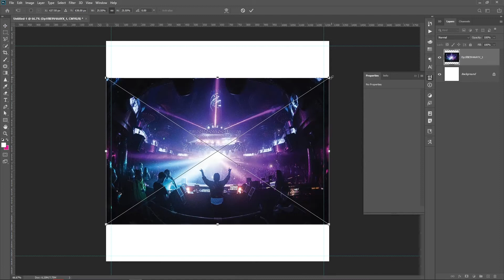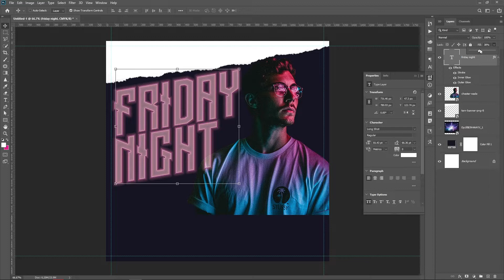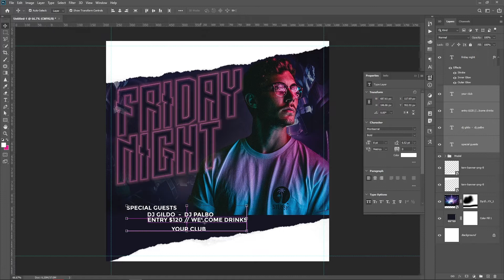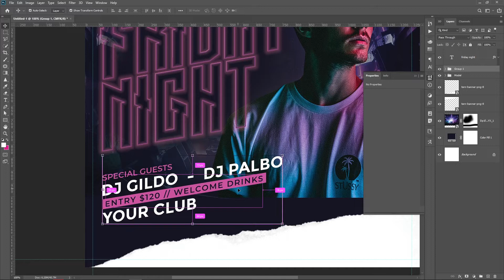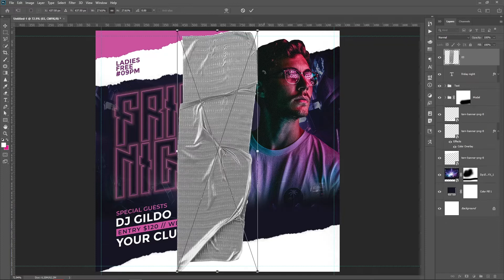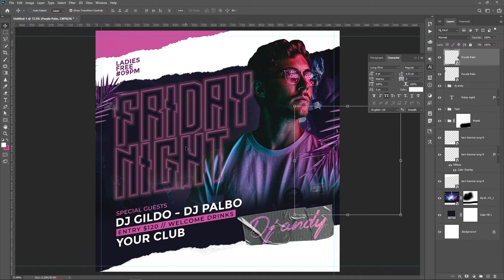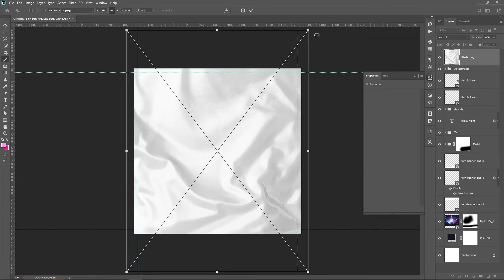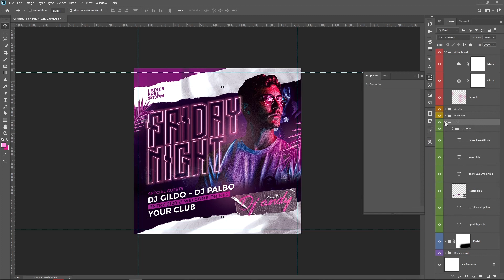How To Design Friday Night Flyer in Adobe Photoshop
aprender photoshop
aula de photoshop
caneta photoshop
começar no photoshop
dica de photoshop
efeitos photoshop
máscara de camada photoshop
objeto intelingente photoshop
photoshop
photoshop para iniciantes
recortar no photoshop
selecionar no photoshop
tutorial photoshop
arte no photoshop
arte para facebook
arte para instagram
arte para instagram photoshop
curso arte midia social
curso de photoshop
curso design
 curso design grafico
 curso design grafico photoshop
 curso design mídia social
 curso design rede social
 curso design social media photoshop
 curso photoshop
 curso photoshop design
 curso photoshop rede social
 flyer photoshop
 flyer photoshop tutorial
 mídias sociais
 photoshop
 post para rede social
 tutorial photoshop
Photoshop Tutorial
Abstract Curved Shape Flyer Design
Print Design
Corporate Flyer Photoshop Tutorial
Burger Restaurant Flyer
Poster Design
Free GFX
Free photoshop assets
Free footage
GFx
free photoshop brushes
free photoshop effect
duck tape
fita adesiva